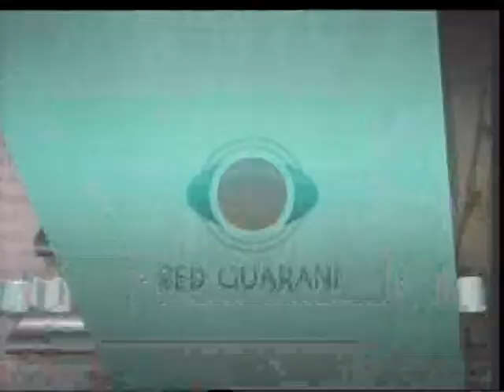La visita del papa será inclusiva. 21-04-2015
Cesár Martinez Corrdinador de la Sub Comisión de Discapacidad de la visita del Papa, cuenta todas las preparaciones que conlleva el hecho de hacer inclusiva la visita del Papa a Paraguay en julio próximo.